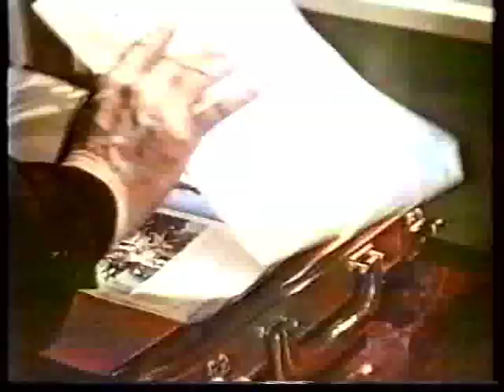THE PRISONER, Rejected 1st theme.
Very rare vid showing what the opening credits would've looked like using Robert Farnons "big country" style composition as explained by music editor Robert Dearberg.